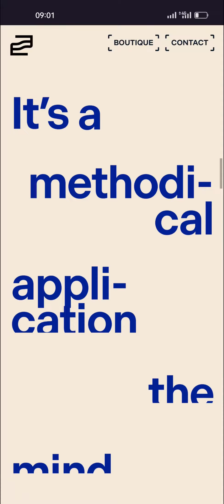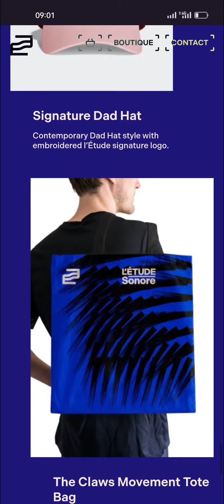L'ÉTUDE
a Masterpiece web design project by Félix Péault from France was awarded the Site Of The Day certification on Feb 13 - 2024. Congratulations🎊
L’etude
We are l’Étude, a group of independent experts united to challenge creative boundaries.